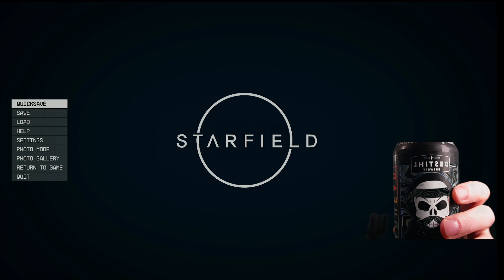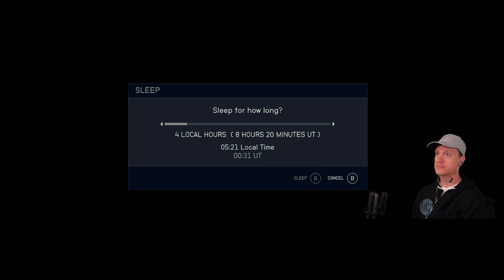Starfield Episode 9 - Akila City and meeting Rip look-a-like. Job gone wrong. Working on persuasion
Starfield! Let's play through it!